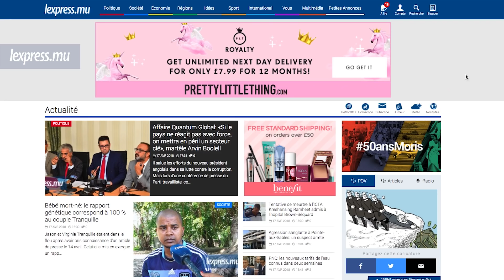LaMinuteInfo - CWA: la nouvelle grille tarifaire disponible dans deux semaines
Au sommaire de LaMinuteInfo du mardi 17 avril : un partenariat privé et non une privatisation de la Central Water Authority. C’est l’assurance donnée au Parlement par le Deputy Prime Minister, Ivan Collendavelloo,  ce mardi 17 avril, lors de la Private Notice Question. Autres sujets dans l’actualité : recherché dans le cadre d’une agression survenue le dimanche 15 avril,  Labelle Laurent Shawn Christophe a été arrêté, hier, lundi 16 avril. Et admis après un accident de la route survenu à Fond-du-Sac le vendredi 13 avril, Moonesh Sharma Teewaree a succombé à ses blessures.